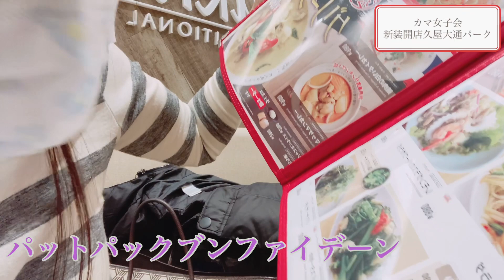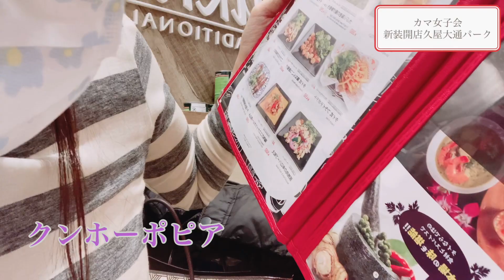【久屋大通パーク】カマ女子会でタイ料理！アロイだわコップンカー【テレビ塔】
釜女子会今回はおとなし目のトークチャンネルです
新装開店したレイヤード久屋大通パークに行って来ました
めちゃくちゃ綺麗になってて路面店も演出もお洒落〜
カットしてるけどいっぱい喋りまくって食べて
タイ料理タピオカ美味しかったわ